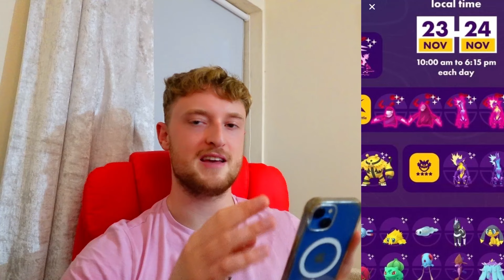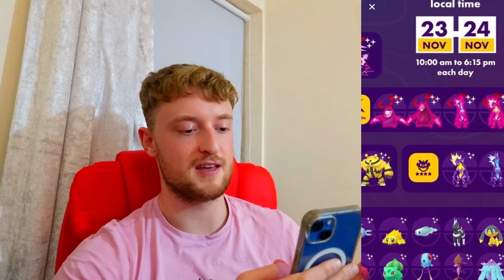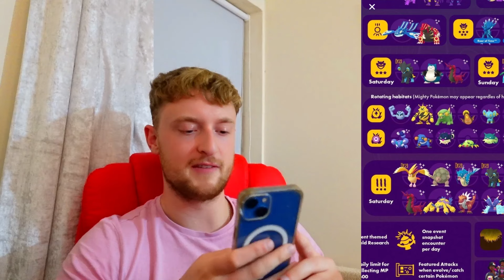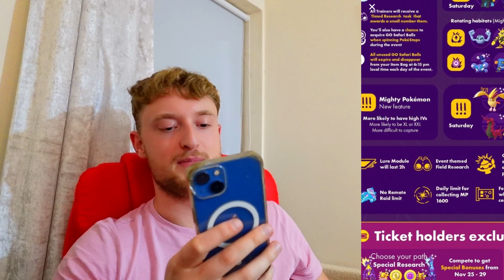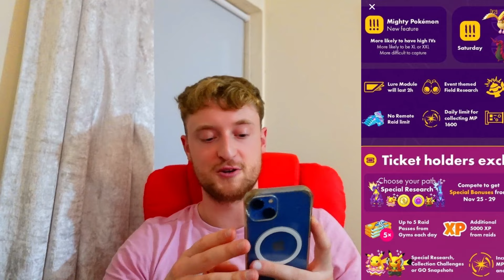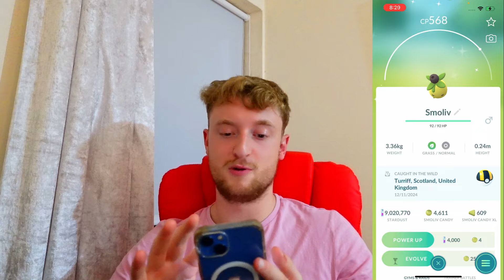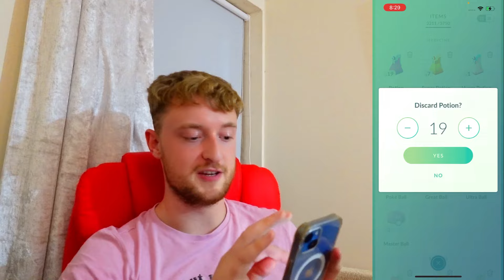EVERYTHING you NEED to know about Wild Area 2024 (Pokemon GO Tips)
TOP TIPS you *NEED* to know for Pokemon GO's Wild Area!